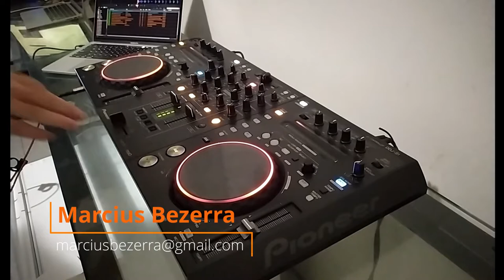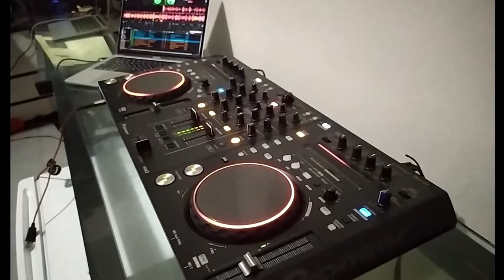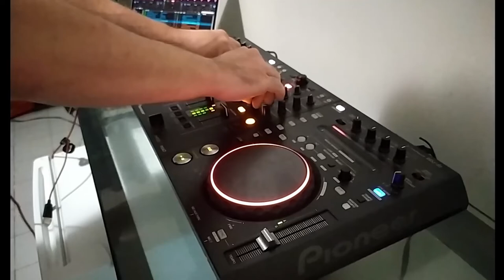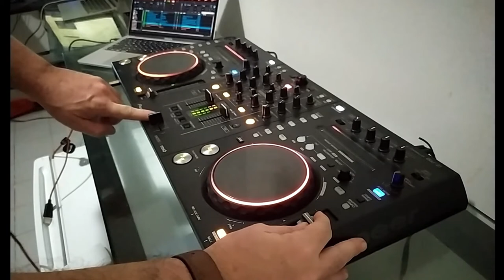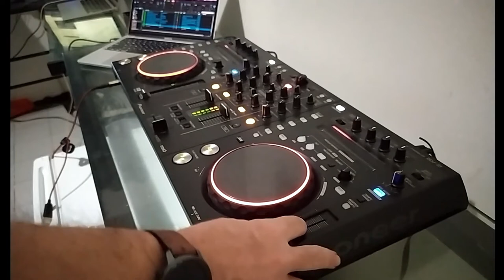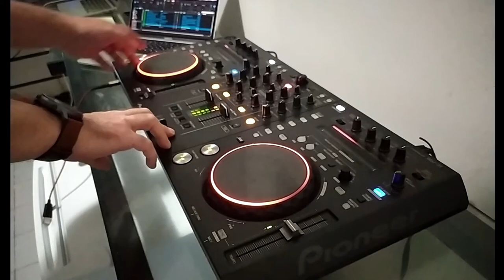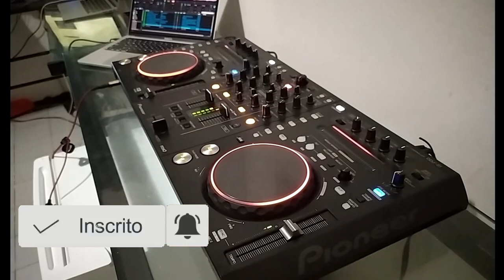Marcius Bezerra Set: Soulful House & Deep House 01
00:00. Maresia (Club Mix) - Adriana Calcanhoto
04:29. Chasing You (T. Williams Remix) - AirWolf
08:29. Big Mistake (Roots Vocal Mix) - Alexander Hope
14:47. All I'm Sayin' (feat. Lisa Shaw) - Allovers & Lisa Shaw
21:06. Let's Get High (Life Love Music) (Louie Vega Guitar Mix) - Anane
29:03. Caught In The Middle (feat. Chanelle) (Eric Kupper Remix) - Arduini & Pagany
34:30. You Give Me Love (Original Mix) - Artwork & Ungle Chriz
39:57. Love Someone (Deep Order Vocal Dub) - Atjazz